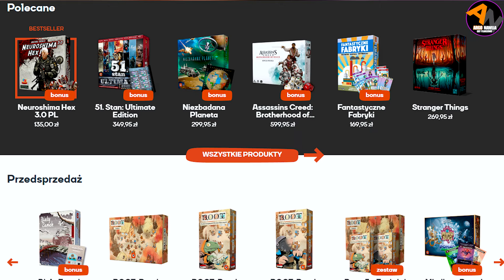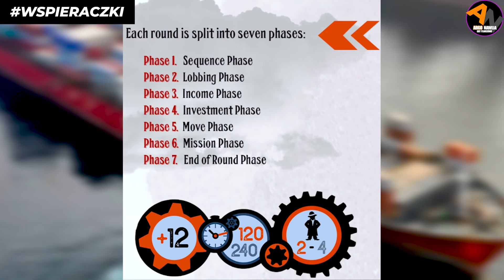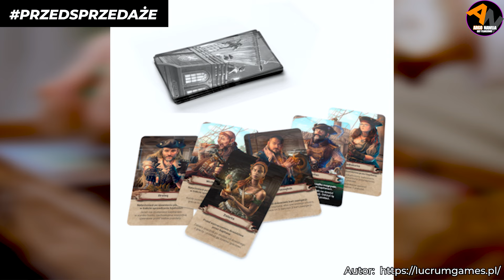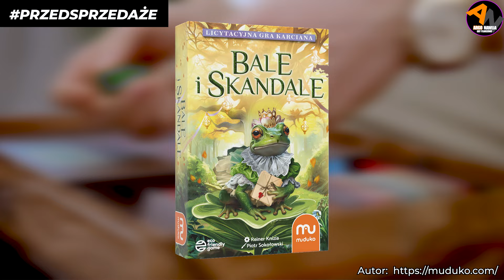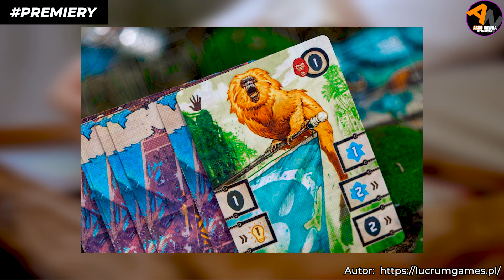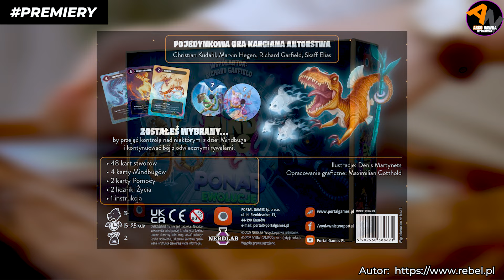Planszówkowe Newsy 116 (Kraken, Bale i Skandale, Rauha, Wirtualna Rewolucja, Zamiast Nas...)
Planszówkowe Newsy 116. Wygraj insert do Diuny Imperium od reDrewno! Świetne cyfrowe planszówki w mega promocjach, premiera Star Wars Unlimited, Bale i Skandale, czyli gratka dla fanów licytacji w przedsprzedaży.
Wydarzenia, wspieraczki, przedsprzedaże, premiery, dodruki, promocje.
Serdecznie zapraszam!

►►►Linki
►Zagrajmy w The Godfather: Imperium Corleone [2024]

Regulamin konkursu:
2. Odpowiedz na pytanie zawarte w filmie w sekcji komentarzy
3.Wybiorę jedną osobę, do której trafi nagroda.
4.Osobę, która wygrała ogłoszę w 117 odcinku Planszówkowych Newsów.
5. Czekam na komentarze do 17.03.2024 g.16:00 (możliwość przedłużenia konkursy, gdy 117 odcinek nie pojawi się 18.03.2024)
6. Wysyłka nagrody do PACZKOMATU na terenie Polski.
7. Masz 7 dni od emisji 117 odcinka, aby zgłosić się po nagrodę inaczej przechodzi ona na inne konkursy.

🕘Czasówka:
00:00 zajawka
00:17 przywitanie
01:37 wydarzenia
02:01 wspieraczki
02:36 konkurs
03:07 przedsprzedaż
05:09 premiery
06:55 dodruki
07:04 okazje, wyprzedaże gier
07:34  cyfrowe promocje
08:32 zakończenie